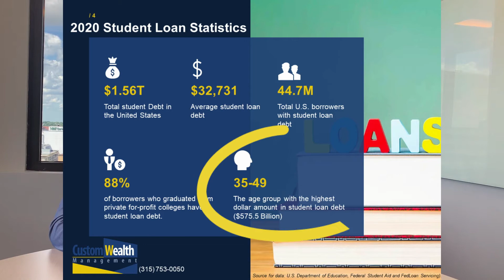STUDENT LOAN STATISTICS | Managing Your Student Loans - Student Loan Debt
Thank you for joining us. This is John Enright and Erik Gorenflo with Custom Wealth Management. What we'd like to do today is talk to you about managing your student loans.

In a few short minutes, we'll cover important student loan terminology you need to know.

Let's Break Ground On Your Financial Future

🗺 Address: 125 E. Jefferson St., Suite 1510
Syracuse, New York 13202

We are licensed in the following states. If you are a legal resident of one of these states, please proceed. We are sorry if we are unable to offer you our services at this time.

Securities: California, Colorado, District of Columbia, Florida, Indiana, Maryland, Nevada, New Hampshire, New Jersey, New York, North Carolina, Pennsylvania, South Carolina, Texas, Utah, Virginia

Insurance: California, District of Columbia, Florida, New Hampshire, New York, Massachusetts, Maryland, Michigan, Virginia, California Insurance License

Securities offered through Registered Representatives of Cambridge Investment Research, Inc., a broker-dealer, member FINRA/SIPC. Advisory Services offered through Cambridge Investment Research Advisors, Inc., a Registered Investment Adviser.